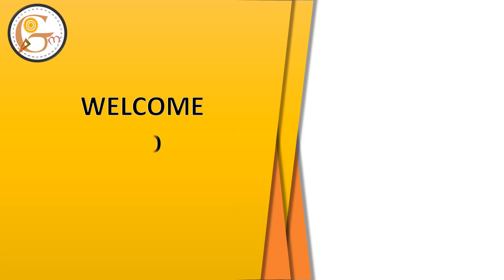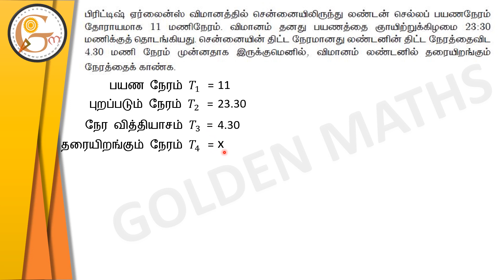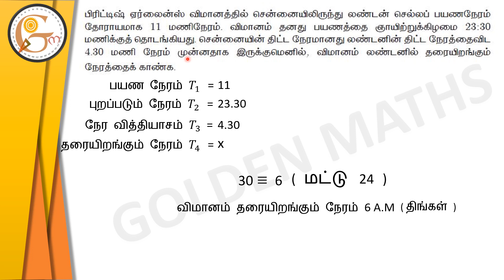Sum number 10, Exercise 2.3/SSLC-‌ numbers and sequence// new text book 2019 //